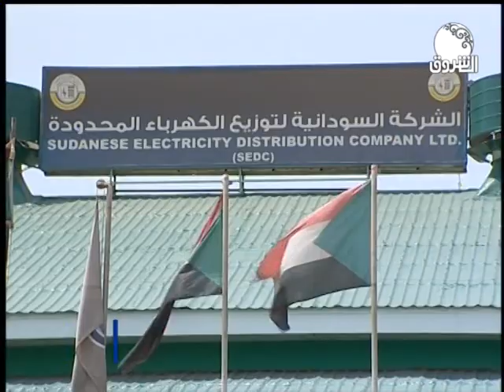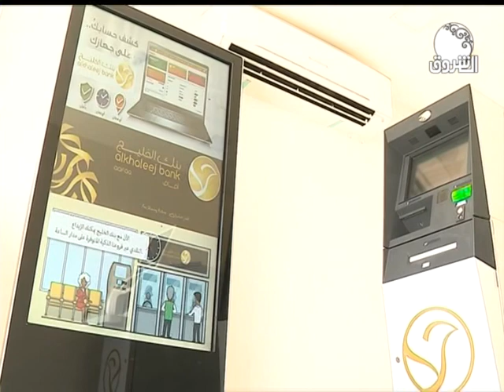أخبار الإقتصاد من قناة الشروق ـــ الخميس 19 سبتمبر 2019